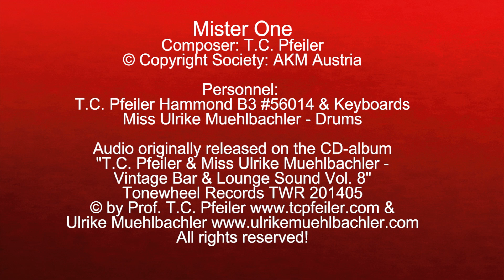Mister One, composed by T.C. Pfeiler Hammond B3 Copyr. Soc.: AKM Austria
Mister One
Composer: T.C. Pfeiler
Lyricist: instrumental
© Copyright Society: AKM Austria

Composer: T.C. Pfeiler
Lyricist: instrumental

Audio originally released on the CD-album "T.C. Pfeiler - Miss Ulrike Muehlbachler - Vintage Bar & Lounge Sound Vol. 8", Tonewheel Records TWR 201405

Personnel:
T.C. Pfeiler - Hammond B3 Organ (#)56014 & overdubbed Keyboards
Miss Ulrike Muehlbachler - Drums & model(s)